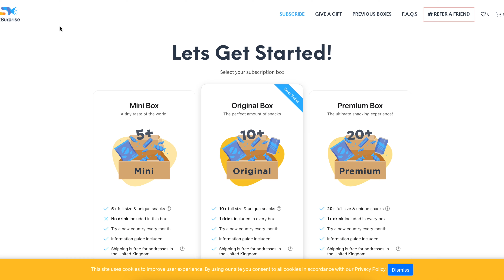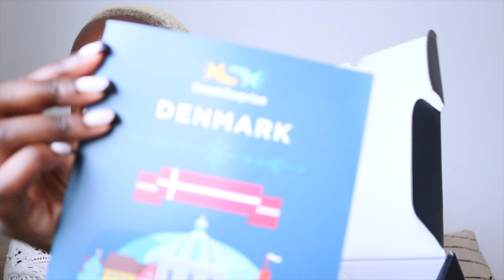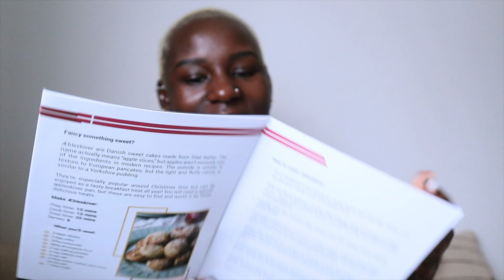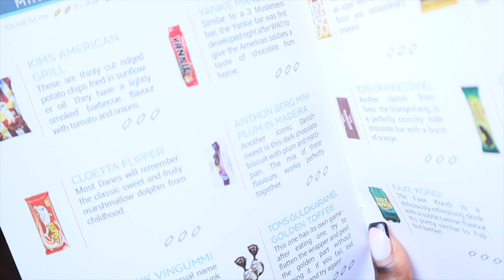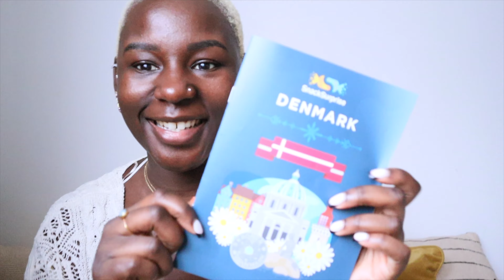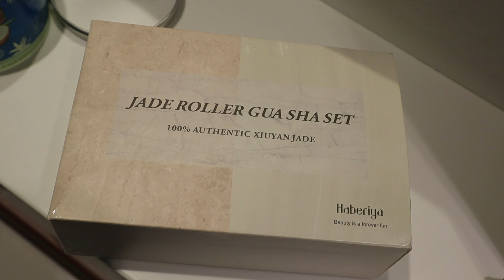VLOG 15 | WEEKLY VLOG: NEW FILMING EQUIPMENT, MY SHOOTING SET UP AND IMPROMPTU MUKBANGS | RACHEAL AS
New videos Sunday 7pm

Socials:
Personal Instagram: @rachealas__
Travel Instagram: @travelblaq

JEWELLERY
JEWELLERY I'M (TYPICALLY ALWAYS) WEARING

LINKS

FAQS
About me:
Height: 5'6"
UK size 8 top
UK size 10 bottom
Shoe size: UK 4/ EU 37

Please note I create content that is sometimes fashion/clothing related which is why I tend to do larger hauls and shop just a little bit more. As I always say I do not keep all items and very rarely will. I shouldn’t be used as a benchmark, so don't put pressure on yourselves to keep up with me or any other creators you see on social media we return things too!